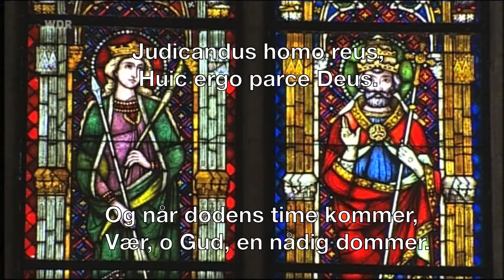”Så længe orglet spiller lever jeg”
af Frede Farmand

Widor - "Mattheus-Final" fra "Bach's Memento"
Widor var en stor beundrer af Bachs musik. I 1925 offentliggjorde han "Bach's Memento", en samling af seks organparafraser af værker fra Bach. Den mest berømte er "Mattheus-Final", er en imponerende transkription af det storslåede kor fra St. Matthew Passion: "Wir setzen uns mit Tränen nieder", (Vi sætter os ned med tårer) der skildrer menneskeheden uansvarlighed og med tårer overvære korsfæstelsen.

Optagelsen er fra den store katedral i Köln: ”Requiem aus dem Hohen zu Köln”.

Barn nr. 33 blev anbragt på et børnehjem fra fødslen og drømte om at tage bolig i musikken.
Han elskede også Bach men blev straffet hver gang han ville tage bopæl i musikken.

Milde Jesus, Herre Krist,
giv dem hvile hos dig.
Den evige fred og hvile.

Lord, all pitying, Jesu blest,
Grant them Thine eternal rest.

Milder Jesus, Herrscher Du,
Schenk den Toten ew’ge Ruh.

Undervisning og kultur